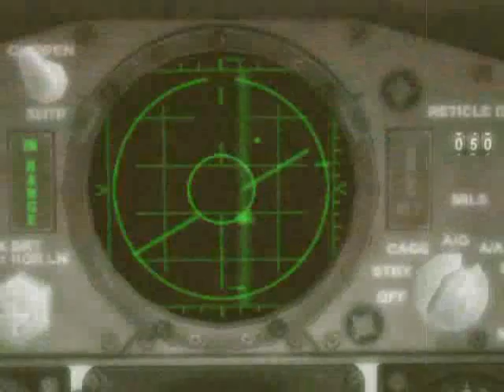Wings Over Vietnam Green Hell 2 movie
Movie featuring my Green Hell 2 mod, Enhanced Explosions 3 and Charlie's Aces campaign by Rhugouvi.